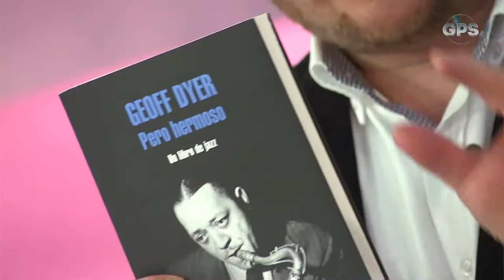Pero Hermoso: un libro de Jazz, Geoff Dyer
Publicado el 03 de abril de 2017
GPS 30 de marzo de 2017. Bloque 3
Geoff Dyer - Pero Hermoso- En el arte de lo inesperado - Por Juan Esteban Constaín
Pink Floyd - Por Andrés Pulido
GPS CM&